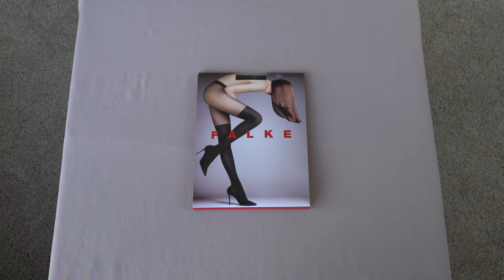FALKE Overknee 25 DEN Tights (Unbox)